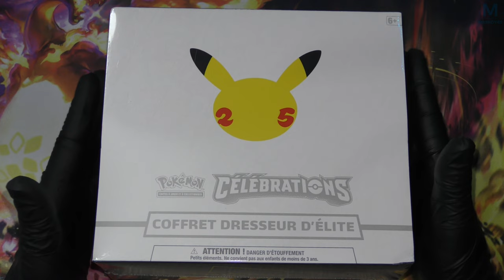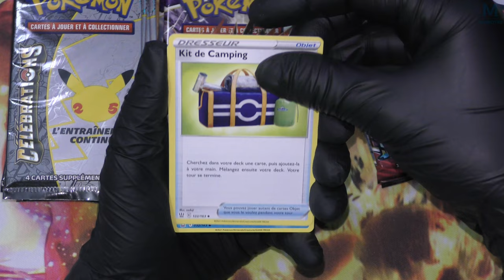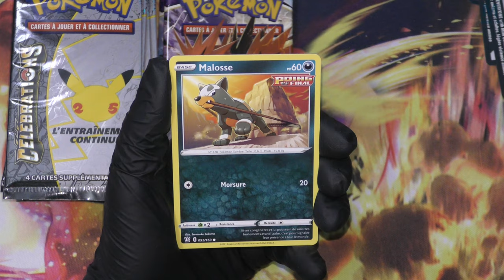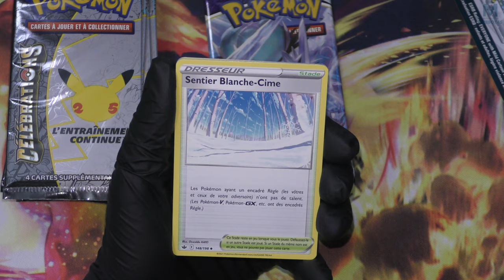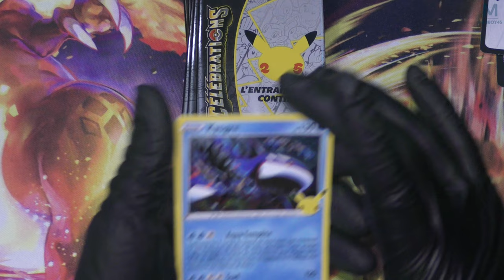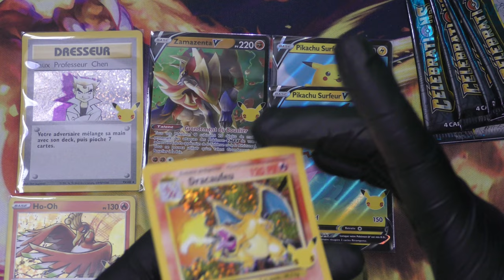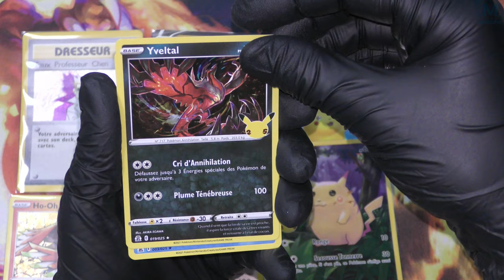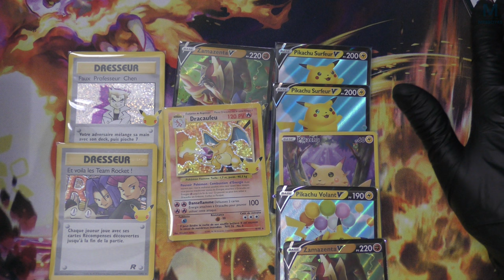POKEMON CELEBRATIONS 25 ANS | 🔥 LE DRACAUFEU ??? 🔥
On découvre avant même sa sortie officiel le nouveau set Forces Temporelles ! Installez vous confortablement et c'est parti 🌟

Mon matos

Partenaire !